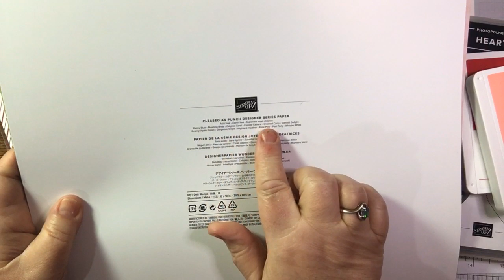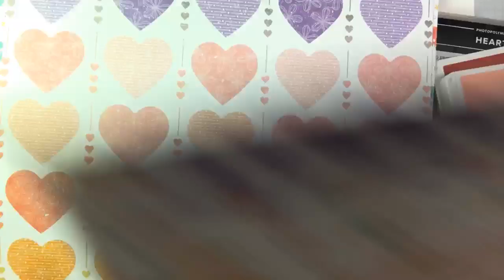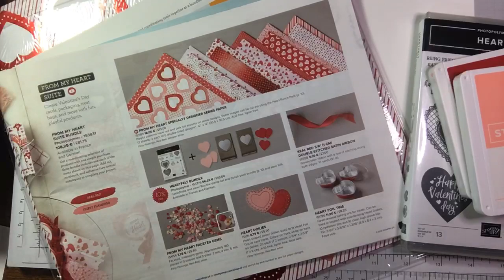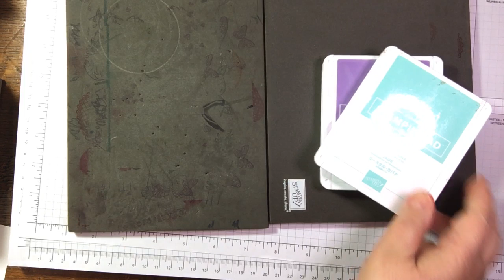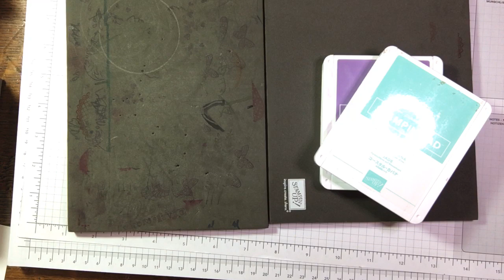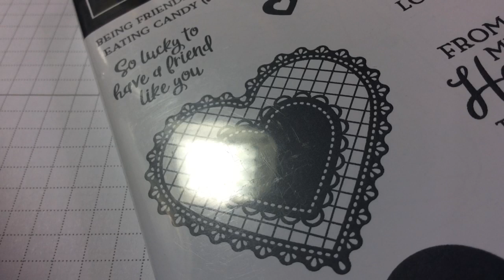🔴 LIVE From My Heart Suite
Stampin' Up! UK Demonstrator Janice Thomson shares her projects and ideas with you.